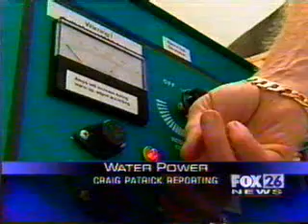Water Fuel Car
A CAR THAT RUNS ON WATER!